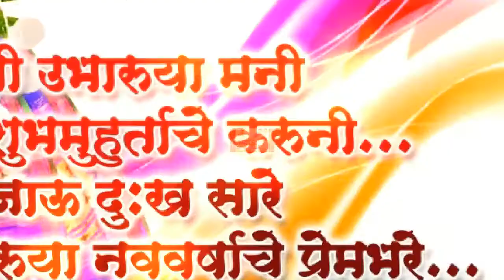गुढीपाडव्याच्या हार्दिक शुभेच्छा - शुभेच्छुक - उमेश गायकवाड़